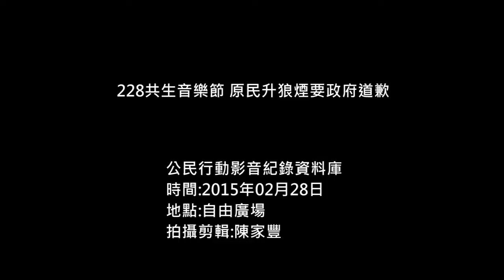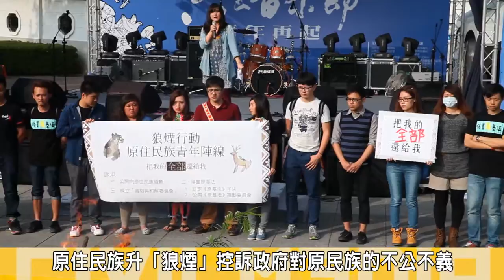2015.02.28 228共生音樂節 原民升狼煙要政府道歉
結合各民間團體，社會議題與世代，從青年角度以多元方式結合的共生音樂節今年進入第三屆，以「青年再起」為活動主軸，2/28日當天，在自由廣場舉辦活動，緬懷228事件犧牲的受難的前輩，並傳承追求自由與正義精神，強調積極、行動的一面，活動中原住民族青年陣線在現場升起狼煙，訴求中華民國政府必須主動向原住民族道歉，象徵墾殖者後代政權與台灣島上原來主人和解，要求落實「原基法」保障現階段原住民族權益，並以族群共生作為立國前提，與原住民族共同擬定原生性憲法， 依照原基法第三條明定成立推動委員會，公開會議資訊與進度並開放原住民族參與。

原住民族青年陣線 陳以箴表示，原住民族以「狼煙」行動與祖靈溝通，當狼煙上升時，原住民就會知道狼煙做為報信、串聯、支援的溝通媒介，即是原住民族在固有的文化與歷史中向未來發聲的行動，228與白色恐怖的過程中，非常多原住民族的知識份子也在犧牲的名單中，與台灣全民同樣生活在恐懼之中，不同的事原住民族早在四百年前就遭殖民，生活在恐懼裡面，最該談解殖的就是原住民族，原住民族轉行正義不該成為台灣人思考統一與獨立的過成中成為花邊。

原住民歌手 那布說，當我們有一塊土地的時候，期望共同、共容，未來會碰到什麼我們不知道，起碼大家對這塊土地的歷史清清楚楚，我們才能在其中。

原住民歌手 巴奈則指出，每一個人，用自己喜歡的方式，生活在自己喜歡的地方，不要傷害別人，大家自由自在的過自己喜歡的生活，不要破壞，留下勿可復原的污染在保貴的土地上，不要為了賺大而不斷的破壞，希望中華民國政府跟原住民道歉，達成共存、共容、共生的目標。